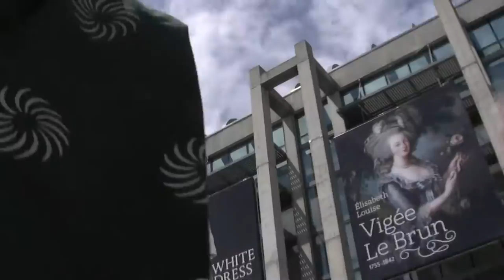Shishimai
Fubuki Daiko plays Shishimai at Ottawa International Chamber Music Festival, July 24, 2016.